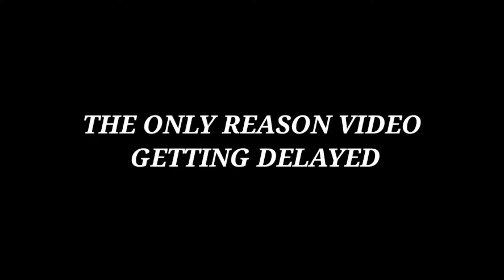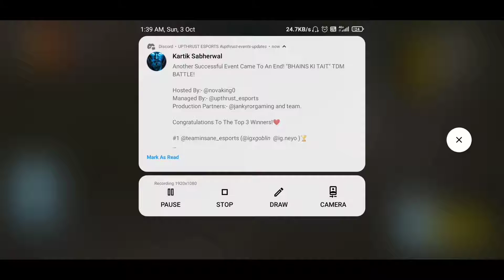1 V 4 AGAINST HACKER | CHIEF BOLTE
1 V 4 AGAINST HACKER

MUSIC CREDIT  =